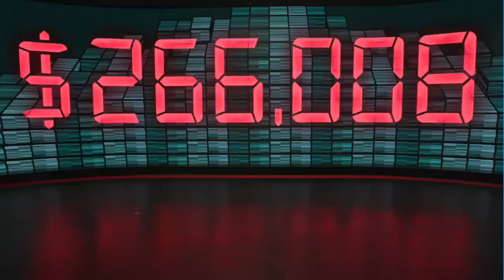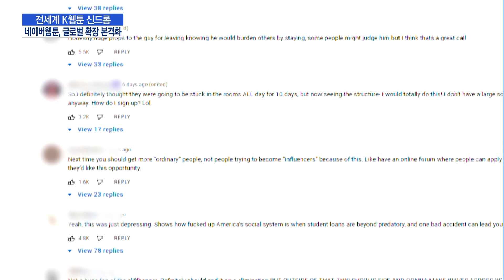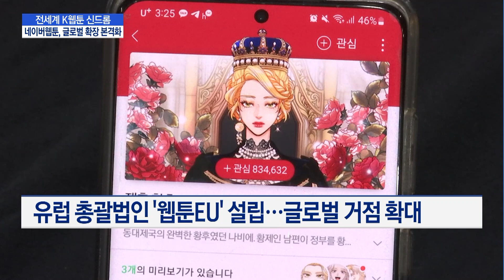[K기업, 글로벌 판을 뒤집다] 네이버웹툰, 웹툰IP로 글로벌 확장 본격화 / 머니투데이방송 (뉴스)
03/21 MTN 핫라인 5

한국 웹툰이 전세계에서 선풍적인 인기를 끌고 있는 가운데 네이버웹툰이 본격적인 글로벌 사업 확장에 나섰습니다. 웹툰-웹소설-영상으로 이어지는 IP(지식재산) 밸류체인을 확보해 글로벌 시장에서 독보적인 '네이버웹툰 생태계'를 구축하겠다는 계획인데요. 박지웅 기자가 보도합니다.